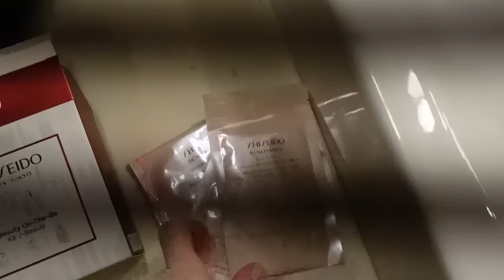Benimle, Ece'yle, Patates'le ve yeni Noel babamızla 2 gün 🎅♥️